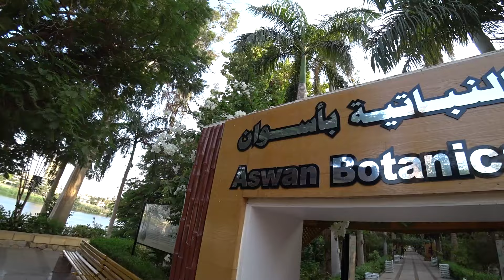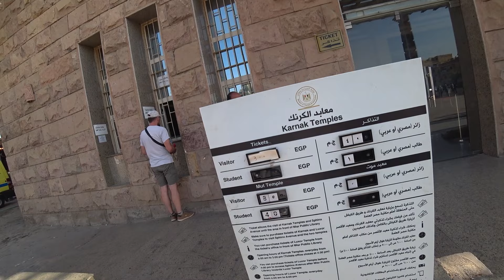Настоящий Египет! Как живут местные? Круиз по Нилу.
6+
Путешествуя по Нилу, посетим самую инстаграмную деревню Египта, побываем в гостях у настоящей нубийской семье, заглянем в один из самых больших православных храмов Египта, соприкоснемся с древнейшей историей посетив самые знаковые храмы Египта.